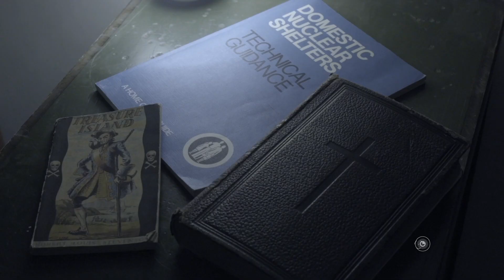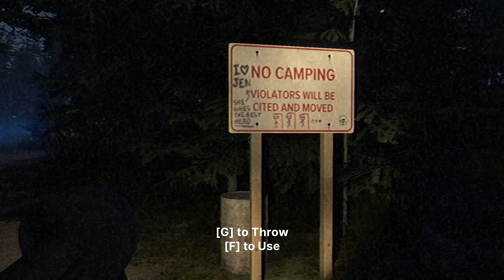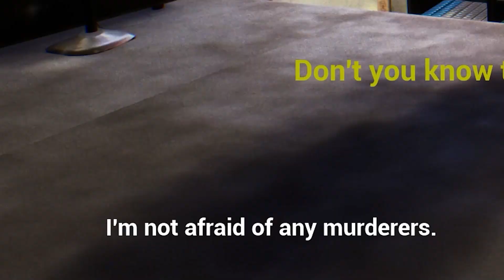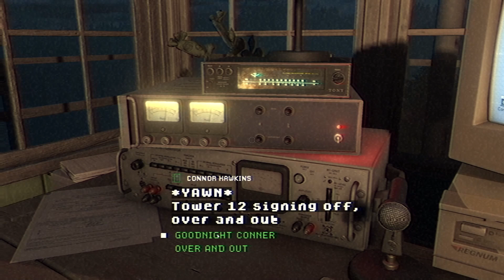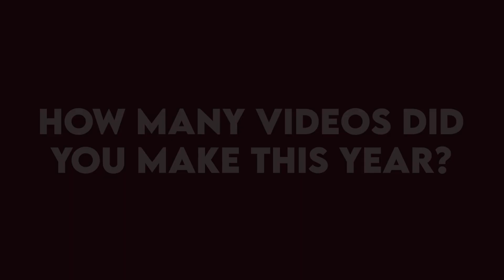The Best Moments of 2023 + YouTube Reflection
Please enjoy the 18 different flavors of my mic featured this year.

0:00 The Best of 2023
12:04 YouTube Reflection